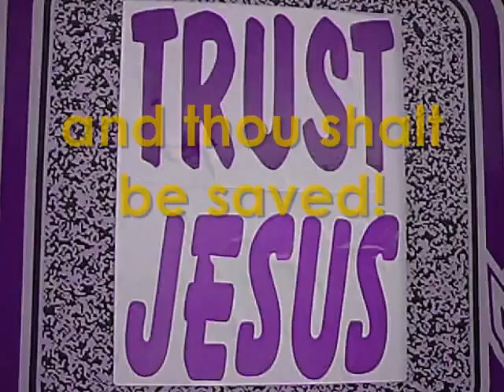the gospel of Christ: